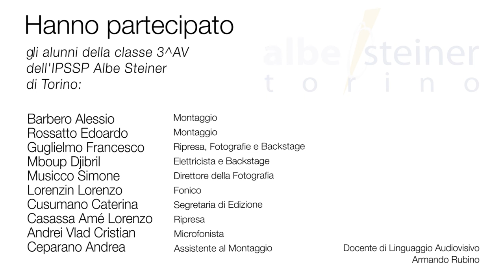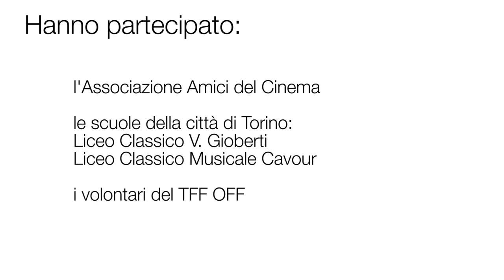TFF OFF 2016 - Intervista a Joachim Lafosse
Il regista belga Joachim Lafosse ci parla del suo film L'économie du couple, presentato al TFF 34 nella sezione Festa Mobile.